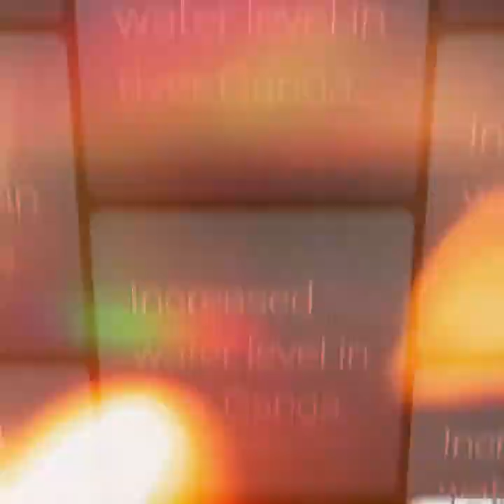A trip to Kharanja Falls(Mirzapur). Sunday vlog🤩